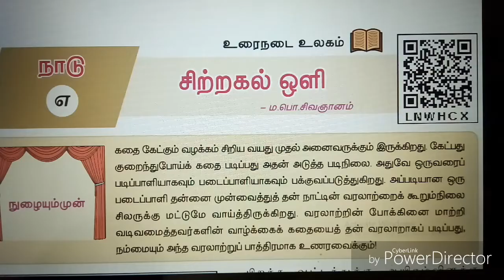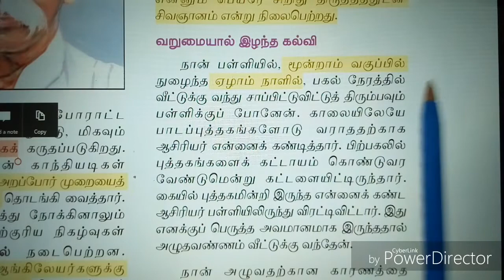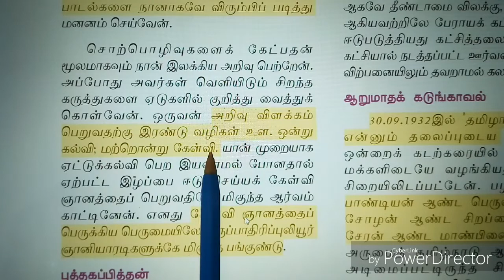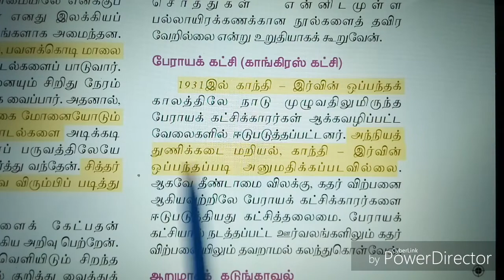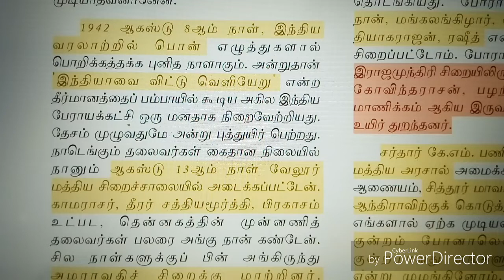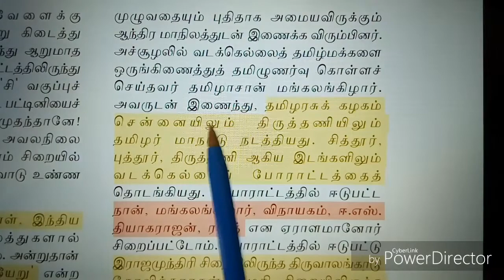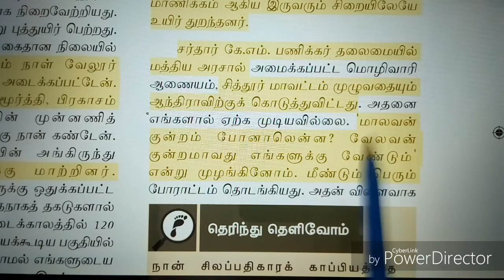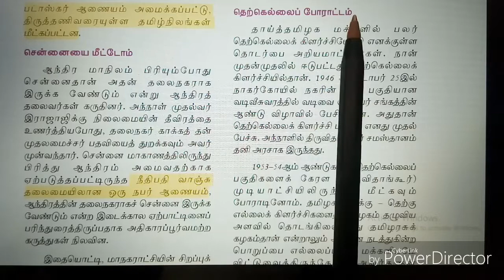TNPSC TAMIL உரைநடை _10th std_New book_7th lesson-சிற்றகல் ஒளி Part_1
TNPSC TAMIL உரைநடை _10th std_New book_7th lesson-சிற்றகல் ஒளி Part_2